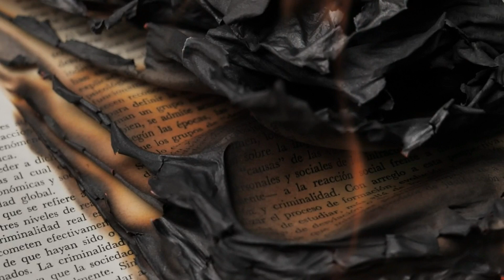C Fletcher I'm The Fool